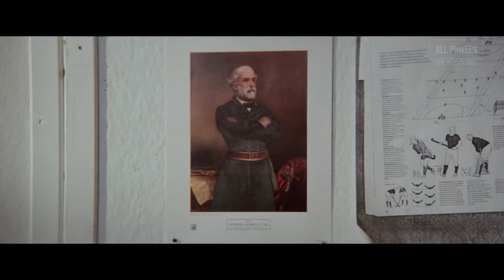Supergirl - All Powers from the film